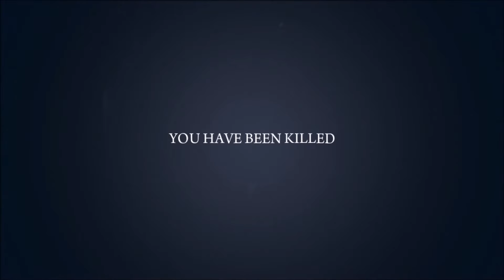Mafia II Definitive Edition, Chapter 14, 1080p